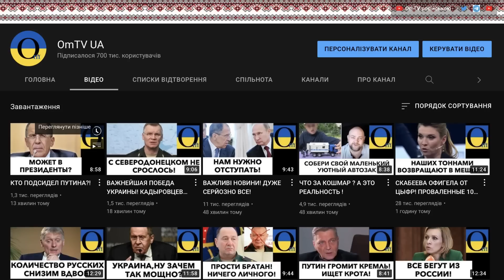Важливі новини!!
Monobank UAH: 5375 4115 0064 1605

BTC: bc1qrkhrznhvx0sz8c49t6h0mc87js3zvf6eah4c5g
ETH: 0x22D44a5D251F8A3aCD62e4E7C26cE1840f1E93Ad